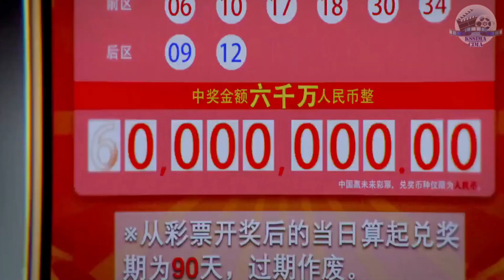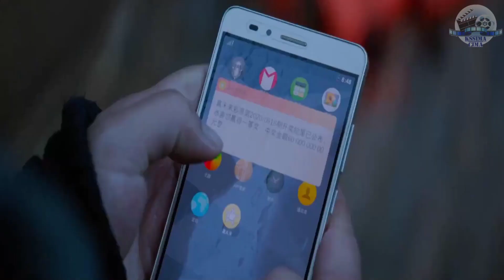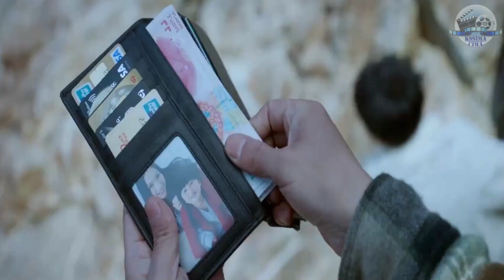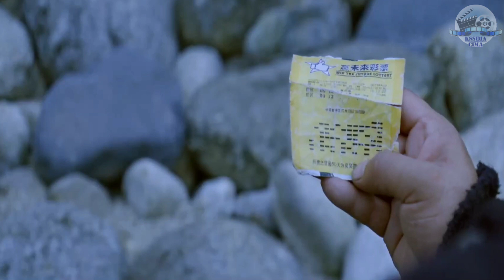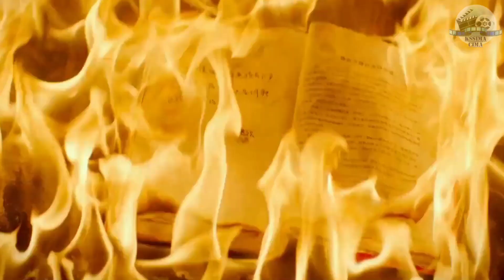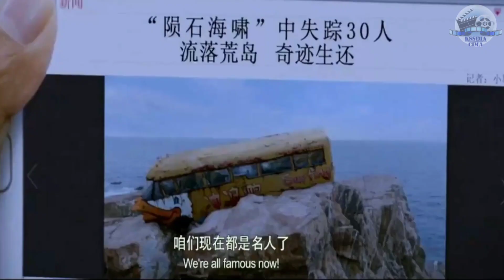ملخص فيلم THE ISLAND-غرق مركبهم و اتجهوا نحو جزيرة بها سفينة عملاقة مهجورة و التي ستنقدهم من الهلاك